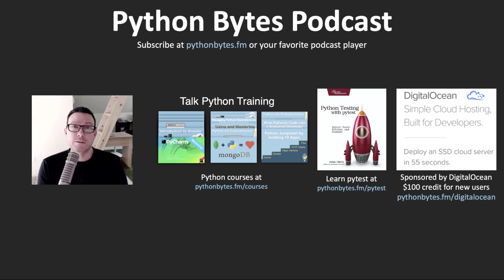What the heck is pyproject.toml? - Python Bytes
Listen to the whole episode here!